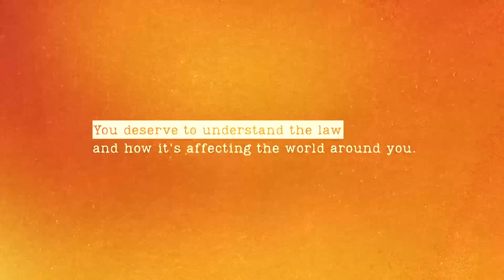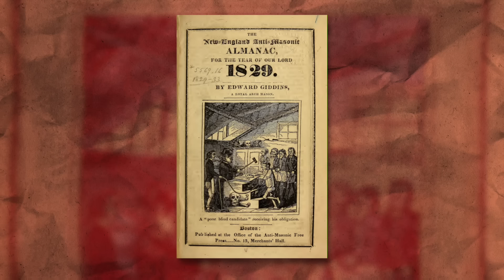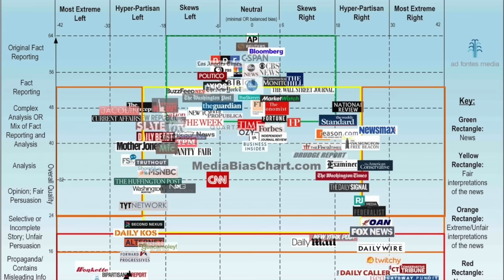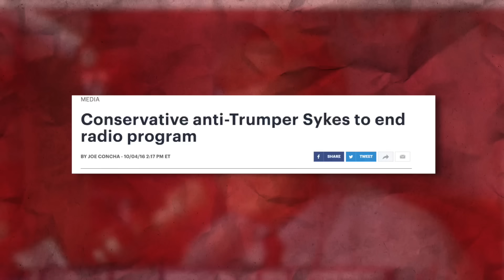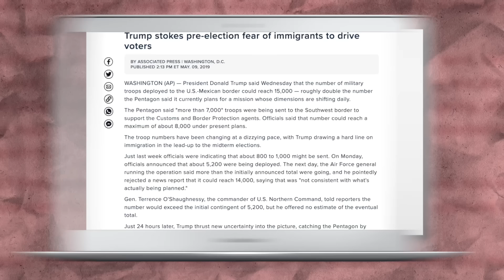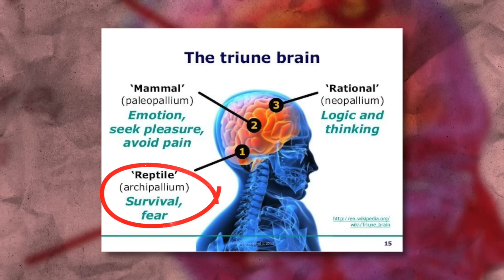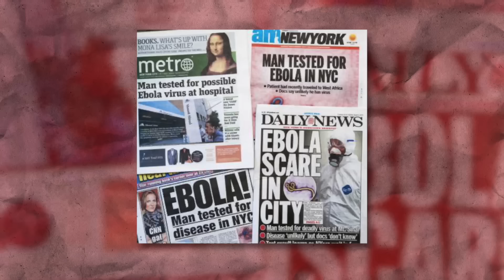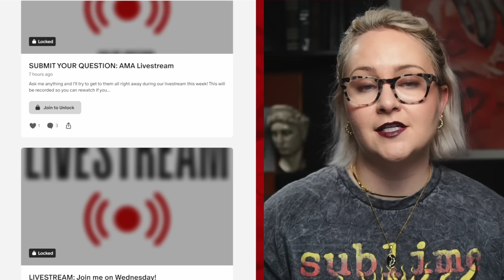How Trump Uses Fear to Win Elections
They use this through a number of fear tactics that ignite supporters' reptilian brains and cause them to vote in irrational ways because they've been told Trump is their savior and the answer to the danger they're facing.

💌 Snail Mail:
40 S 7th Street

𝗣𝗥𝗢𝗗𝗨𝗖𝗧𝗦